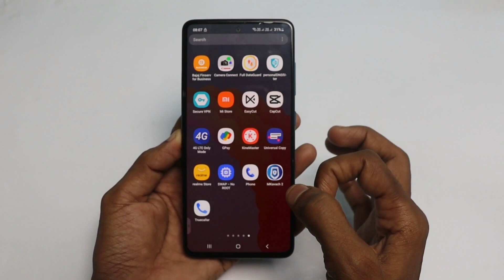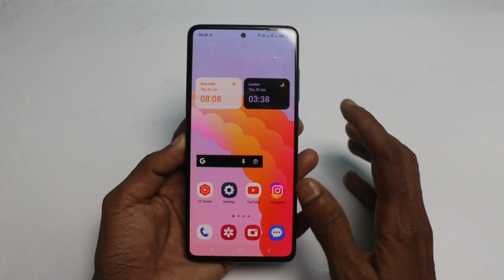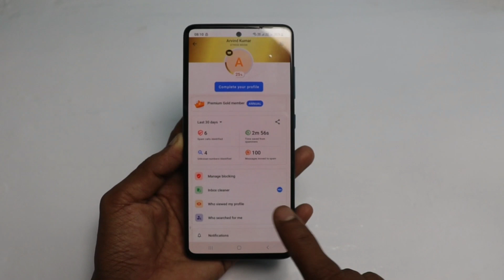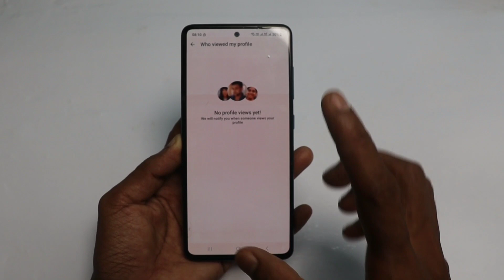Whatsapp Profile Kon Kon dekhta hai kaise jane|Whatsap profile kis kis ne dekhta hai kaise pata kare